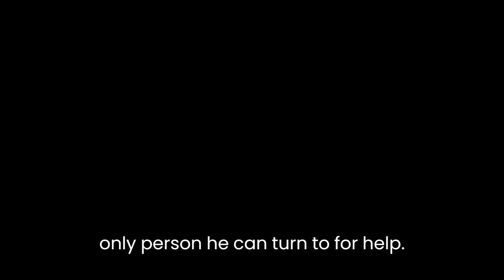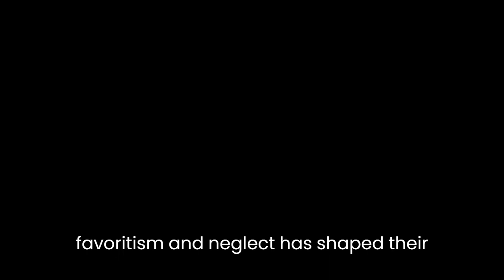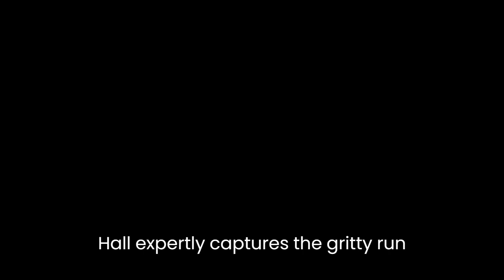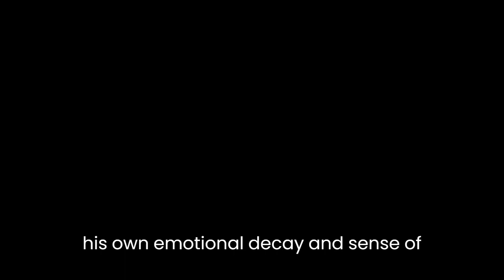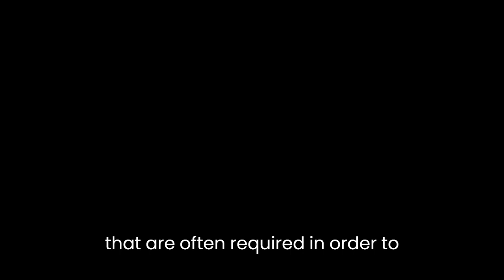"Just Relations" By Rodney Hall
Rodney Hall's short story "Just Relations" is a powerful exploration of the complex and often fraught dynamics of human relationships. The story follows the interactions between two brothers, Ted and Gordon, as they confront their own personal demons and grapple with the challenges of familial love and loyalty.From the outset, it is clear that Ted and Gordon have a complicated relationship. The story begins with Ted visiting Gordon in his run-down apartment, only to find him in a state of severe disarray. It soon becomes apparent that Gordon has fallen on hard times, both financially and emotionally, and that Ted is the only person he can turn to for help. Despite their differences and past conflicts, Ted is moved by his brother's plight and agrees to offer his assistance.As the story progresses, we see that the issues between Ted and Gordon run much deeper than just financial trouble. Through a series of flashbacks and inner monologues, Hall reveals the history of their relationship, including the ways in which their parents' favoritism and neglect has shaped their respective personalities and worldviews. We learn that Ted has always been the more responsible and successful of the two brothers, while Gordon has struggled with addiction and self-destructive behavior for most of his life.Despite their contrasting paths, however, Ted and Gordon share a deep bond that is rooted in their shared experiences and memories. Throughout the story, we see glimpses of the warmth and affection that still exists between them, even as they struggle to navigate the tensions and resentments that have built up over the years.One of the most striking aspects of "Just Relations" is its vivid and evocative descriptions of place and setting. Hall expertly captures the gritty, run-down atmosphere of Gordon's apartment, with its peeling wallpaper and dirty dishes, as well as the desolate and oppressive mood of the wider urban landscape. Through these detailed descriptions, the reader is drawn into the world of the story and made to feel the same sense of claustrophobia and despair that the characters themselves are experiencing.Another notable feature of the story is its use of symbolism and metaphor to explore the deeper themes and meanings at play. For example, the recurring image of the "dead tree" that stands outside Gordon's window serves as a powerful symbol of his own emotional decay and sense of hopelessness. Similarly, the story's title itself can be seen as a commentary on the difficulties of maintaining just and equitable relationships in a world that is so often marked by inequality and injustice.Ultimately, however, it is the nuanced and multifaceted characters of Ted and Gordon themselves that make "Just Relations" such a compelling and affecting read. Through their struggles and interactions, Hall paints a complex and empathetic portrait of two flawed and vulnerable individuals who are trying their best to navigate the challenges of life and love.In conclusion, "Just Relations" is a beautifully written and deeply moving story that offers a powerful meditation on the complexities of human relationships. Through its vivid descriptions, symbolic imagery, and nuanced characters, Hall invites the reader to reflect on the many ways in which our own histories and experiences shape our connections with others, and to consider the difficult choices and sacrifices that are often required in order to maintain those relationships over time.